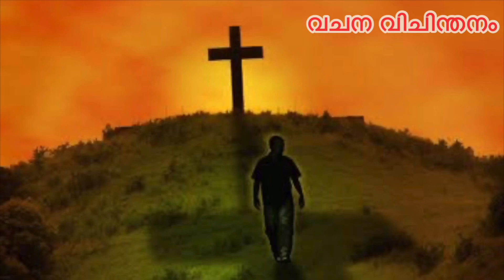ക്രൂശിൻ നിഴലിൽ 🙏🏻🙏🏻🙏🏻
Original song composed by Fr Shaji Thumpechirayil
Album The Passion